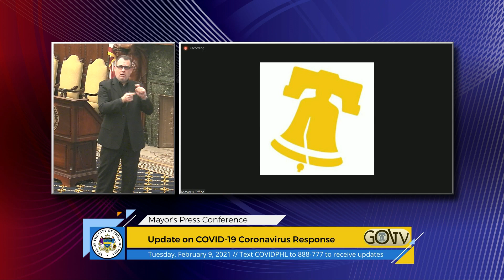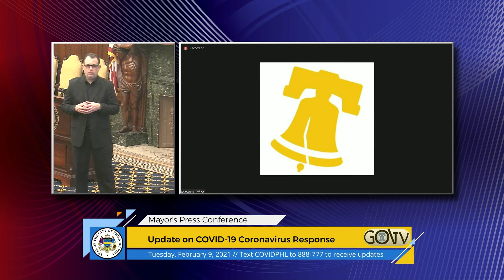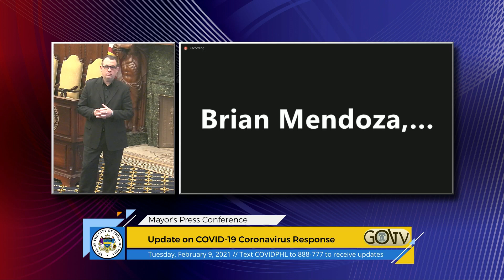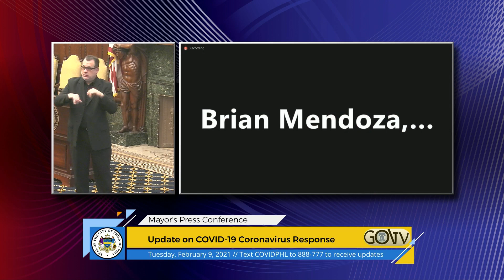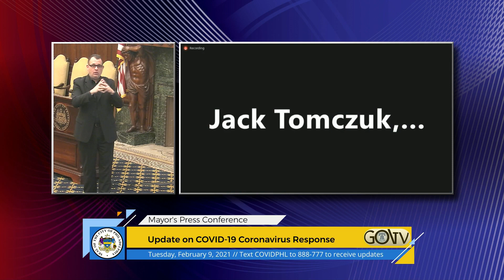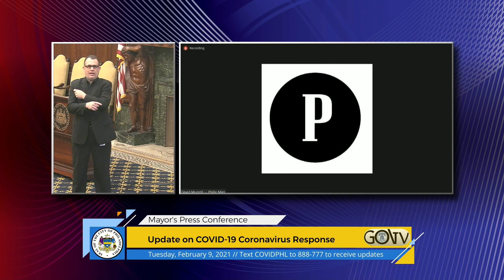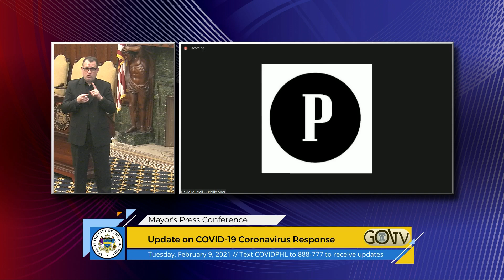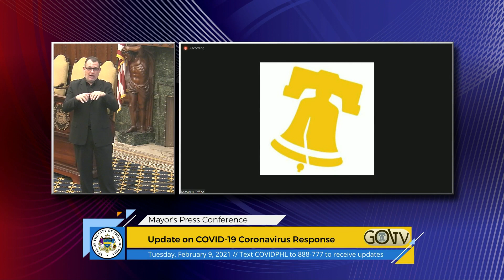Mayor's Press Conference 2/9/21 - COVID-19 Update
The Philadelphia Department of Public Health today announced 473 additional confirmed cases of COVID-19 novel coronavirus in Philadelphia. That brings the number of confirmed cases to 109,183. In addition, the Department of Public Health also announced 99 new probable cases from rapid antigen tests.

The Department of Public Health confirmed eight additional fatalities in Philadelphia. This brings the number of residents who have succumbed to the virus in Philadelphia to 2,955. Of the 2,955 total deaths, 1,114 (38%) were long-term care facility residents.

The Department of Public Health reports 384 patients with COVID-19 are currently being treated in Philadelphia hospitals, with a total of 57 on ventilators.

Business Relief Reminder: The application for the Philadelphia COVID-19 Restaurant and Gym Relief Program closes today at 11:59 p.m. Businesses can apply online at phila.gov/RGRP.

Enhanced Ventilation Standards for Restaurants to Increase Capacity: The City announced today that restaurants which certify they meet new ventilation standards can operate their indoor dining at up to 50 percent capacity (above the current 25 percent for all indoor dining) beginning Friday, February 12, once their application is approved.

Businesses must fill out an application—which is available online today, February 9—attesting to their compliance with the new standards. The Department of Public Health will strive to review and respond to these applications as quickly as possible. The application and a worksheet to help businesses calculate air changes per hour are posted to the Guidance page of the COVID-19 website.

If restaurants have an HVAC system or standalone ventilation unit in use, the following ventilation standards are required to open to 50 percent capacity:

HVAC system is fully operational and ventilates the entire indoor dining area.
At least 20 percent outside is air circulated by HVAC system.
Filtration MERV 11 or higher.
At least 15 air exchanges per hour are measured indoors.
Exhaust vent has a minimum six-foot clearance from tables, chairs, or other items.
 If restaurants use window fans instead of an HVAC system, at least 15 air exchanges per hour must be measured indoors.

Businesses must submit documentation certifying their establishments meet the ventilation standards from their HVAC maintenance company or the establishment proprietor. During subsequent inspections, the Department of Public Health will validate this information by checking the documentation from the HVAC maintenance company and measuring dining space size, vent sizes, and air flow.

Vaccine Planning Form for Businesses: The Department of Public Health today launched its Workforce COVID-19 Vaccine Planning Form, which is intended to collect information from Philadelphia-based organizations/companies that are employers of workers who are included in Phase 1b or Phase 1c of the City of Philadelphia’s schedule of priority populations for COVID-19 vaccine. Employers can complete the questionnaire to help inform the Department of Public Health’s plans for distributing vaccine to workers in Phase 1b and Phase 1c.

Testing Site Map: A testing site finder at phila.gov/testing helps people find a free COVID-19 test in Philadelphia. Anyone can search for a site by address, click on a map location for specific site information, and filter by day of week and by drive-thru or walk-up.

COVID-19 Vaccine Interest Form: The City has launched a COVID-19 Vaccine Interest Form, which residents can use to notify the Department of Public Health that they want to receive the COVID-19 vaccine. Due to extremely limited vaccine supply at this time, residents cannot set appointments using this website. However, by registering on the phila.gov/vaccineinterest website, residents can ensure that they will be notified when the vaccine becomes available to them. Individuals who do not have access to the internet can contact the Department of Public Health’s COVID Call Center at for help completing the interest form.